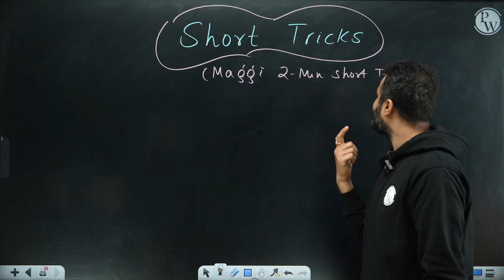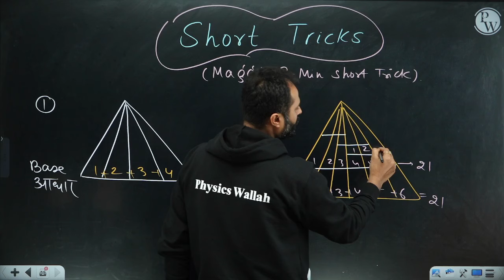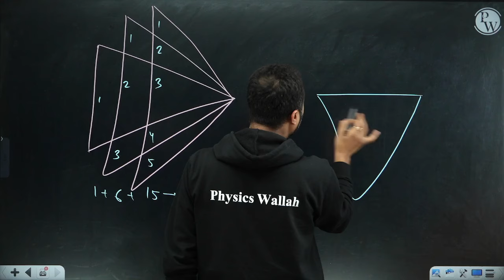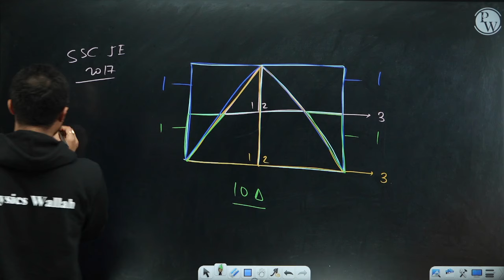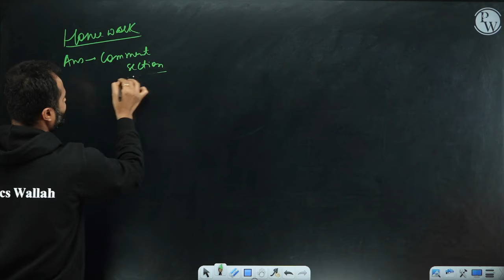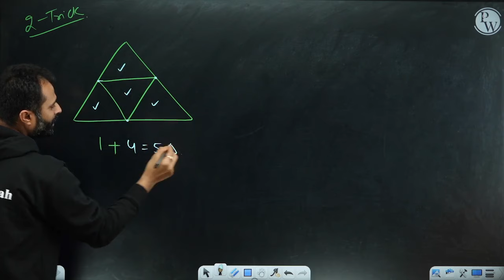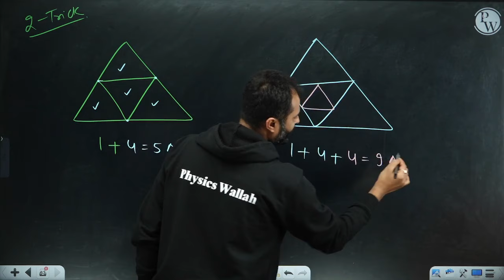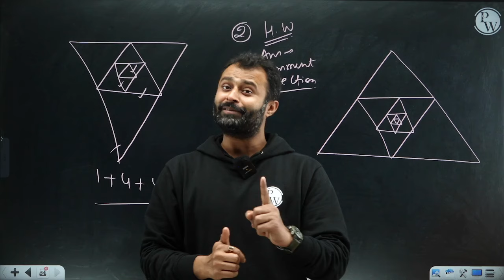Triangle Counting Reasoning Tricks | SSC JE Reasoning Classes | SSC JE & RRB JE 2024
Master the art of triangle counting with our SSC JE Reasoning Classes! In this video, we will share valuable tips and tricks to help you excel in reasoning questions related to triangle counting for SSC JE and RRB JE 2024 exams. Enhance your problem-solving skills and boost your confidence with our expert guidance.

📌 𝐁𝐀𝐓𝐂𝐇 𝐃𝐄𝐓𝐀𝐈𝐋𝐒 -

- PDF Notes
- DPP PDFs with video solutions
- Weekly Tests